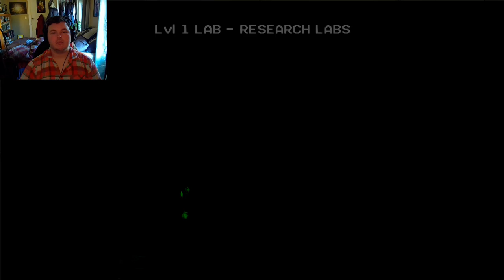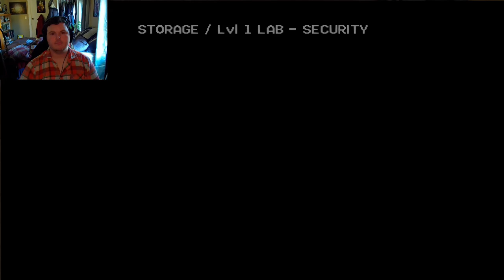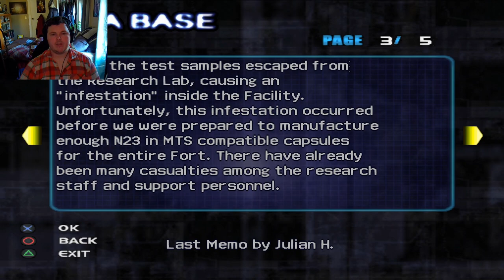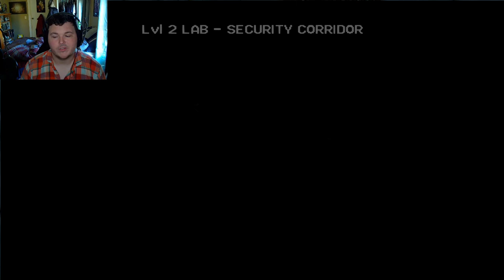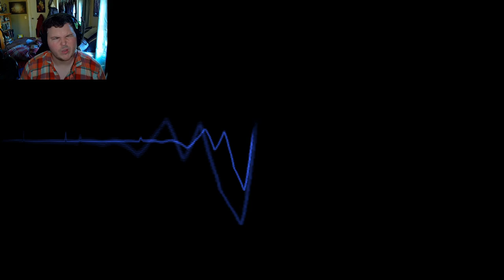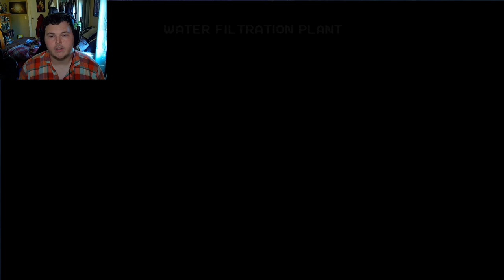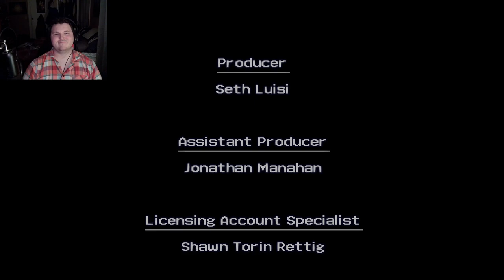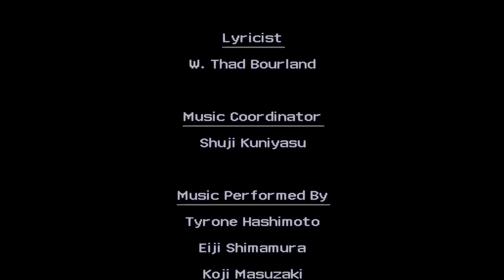Extermination-FINAL:The Origin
This game was my RE4 back on the PS2. I loved this game, and haven't played it in years. and I think its time to go back.

Extermination takes place on December 24, 2005, at a top secret American research facility in Antarctica. The game focuses on Dennis Riley, a marine, on a mission to catch up with his team, and to save a women named Cindy. The problem is that it seems there's a strange alien type bug taking over the facility. and if he fails we might meet our. Extermination